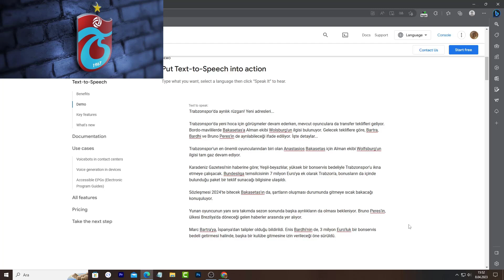Kasımpaşa Trabzonspor Maçı Sonrası Çok Sert Sözler ! Trabzonspor'da Yeni Teknik Direktör Kim ???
Trabzonspor'da serbest düşüş devam ediyor. Son şampiyon Trabzonspor da kötü gidişat bir türlü engellenemiyor. Trabzonspor neden bu duruma geldi ? Erman Özgür Trabzonspor için neler söyledi ? Trabzonspor da yeni teknik direktör kim olacak ? Kasımpaşa Trabzonspor maçı yorumları ve son dakika Trabzonspor ile ilgili gelişmeler videomuzda. Keyifli seyirler...